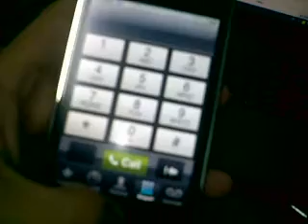Iphone on HTC Sense UI theme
My first attempt to customise my iphone theme, come across some really funky design, but i stiill think the htc sense ui is the best..

theme customization is cool! will modify the theme further...